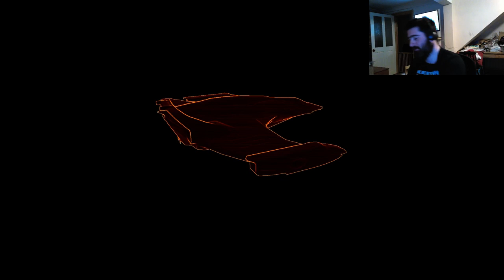Flying the Canyons of Ariel - Welsh Dragons of Alpha Fornacis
Starting from Clement Orbital in Alpha Fornacis, the Welsh Dragons head over to Ariel to explore the canyons